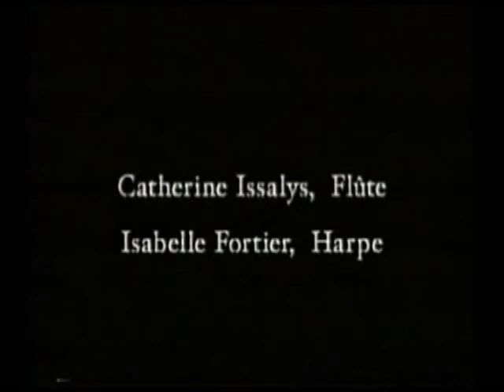"Scènes de ballet" de Mark Warhol @ Montréal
Louis-Martin Charest, conception et chorégraphie
Hanako Hoshimi-Caines et Marie-Ève Carrière, danseuses

Ensemble Warhol, Mark Warhol, directeur artistique
Catherine Issalys, flûte; Isabelle Fortier, harpe

23 & 24 mai 2003
Théâtre La Chapelle, Montréal, Québec

vidéo de Louis-Martin Charest